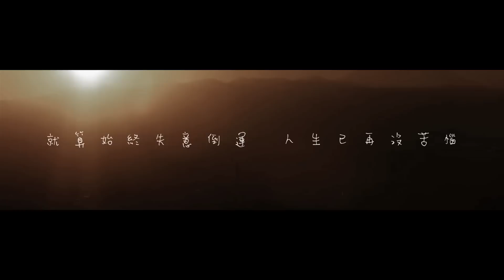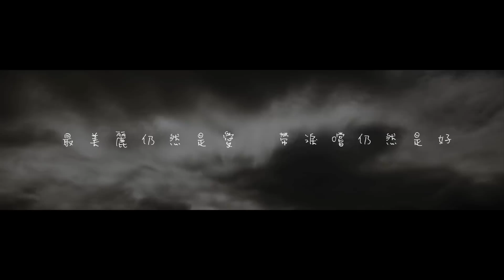憑著愛[ 盧冠廷《BEYOND IMAGINATION》導聽版 ]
憑著愛 [電影 “群龍戲鳳” 主題曲]
曲 : 盧冠廷
詞 : 潘源良
編 :  盧冠廷
監製 : 葉廣權